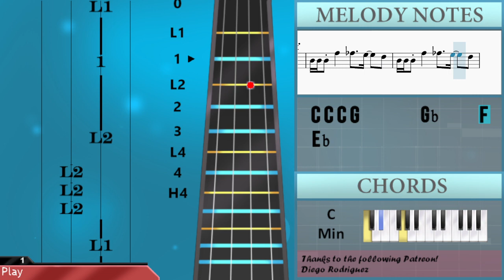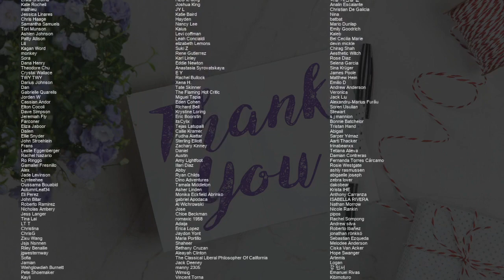How to play Area C (Shatterhand) by Iku Mizutani and Kouichi Yamanishi on Viola (Tutorial)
Comment and let us know how the videos have helped you. It keeps us going! :)The easiest way to learn how to play Area C (Shatterhand) by Iku Mizutani and Kouichi Yamanishi on the viola. It's a viola tutorial for Area C (Shatterhand) by Iku Mizutani and Kouichi Yamanishi.

EasyViolaLesson teaches you to play the your favorite instrument, through easy and simple animation so that you too can learn how to play Area C (Shatterhand) by Iku Mizutani and Kouichi Yamanishi on the viola easily. A viola tutorial with visual animation graphic.

Chords of Viola arrangement:
C Min   C Min   Bb Maj   Bb Maj   C Min   C Min   Bb Maj   Bb Maj
Ab Dom 7   Ab Dom 7   G Dom 7   G Dom 7   C Min   C Min   G Min
G Min   Ab Dom 7   Ab Dom 7   G Dom 7   G Dom 7   C Min   C Min
G Min   G Min   Ab Dom 7   Ab Dom 7   G Dom 7   G Dom 7   Ab Maj
Bb Maj   C Min   C Min   Ab Maj   Bb Maj   C Min   C Min   Bb Maj
Bb Maj   C Min

Melody notes of Viola:
C4 C4 C4 G4       Gb4     F4     Eb4
Bb3 Bb3 Bb3 F4       E4     Eb4     D4
C4   C4   C5 C5 C5 C4   C4 Eb4 F4
G5 G5 Gb5 Gb5 F5 F5 Eb5 Eb5 D5 Eb5 F5 Gb5
G5 G4     Ab4     A4     Bb4     B4
C5 G4 D5 G4 Eb5 G4 F5   Eb5 D5 Eb5
F5 G5 C5   Eb4 F4 G4 C4 Eb4   C4 G4
Gb5     F5   Eb5       C5 Gb4 Eb4
D4 G4 B4   Eb4 Ab4 C5   F4 Bb4 D5   G4 Bb4 Eb5
Eb4     Ab4   C5       Eb4 Ab4 C5
F4     Bb4   D5       F4 Bb4 D5
C5 C5 D5 D5 Eb5 Eb5 F5 F5 G5 F5 Eb5 D5
C4